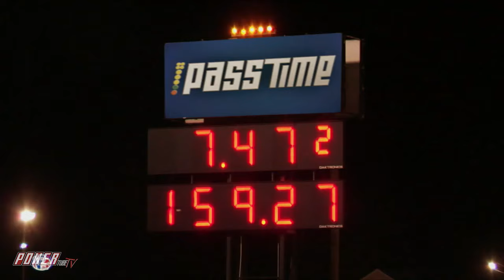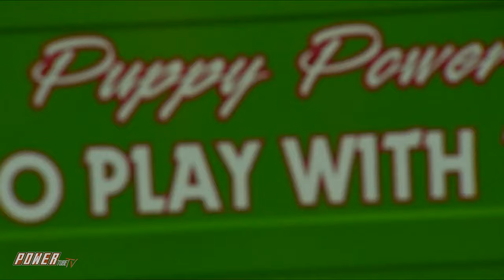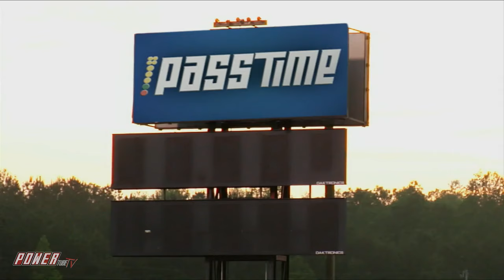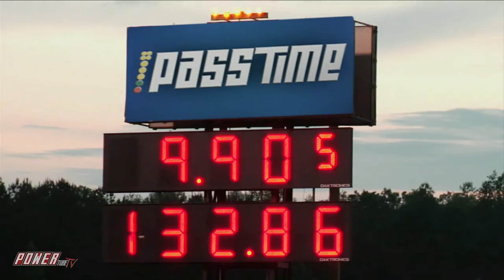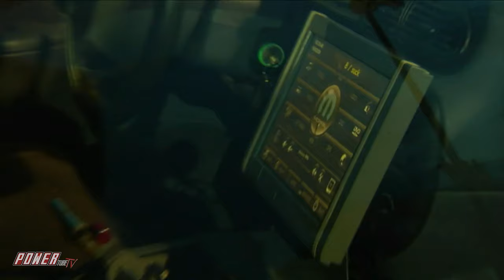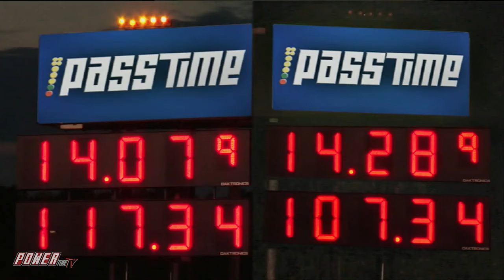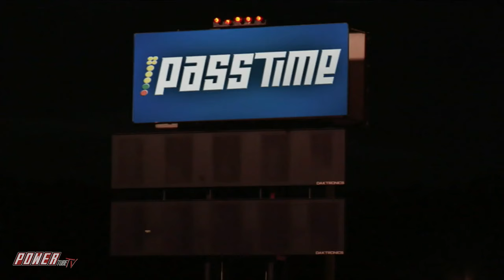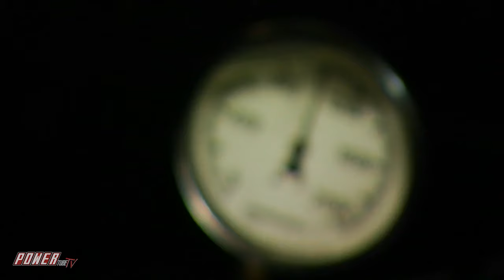PASS TIME - Insane Jet Truck VS Soccer Mom Van On Pass Time!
It's Pass Time from Commerce Georgia Atlanta Dragway, Can the contestants guess the time 2 Insane Cars? One being a Jet Truck and the other a Soccer Mom van?!